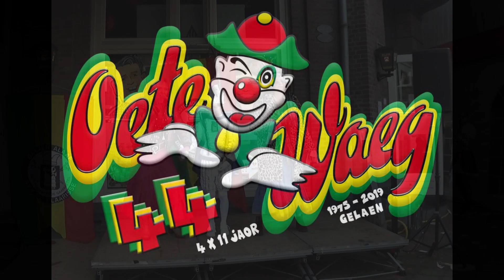Oete Waeg Open Air Gelaense Artieste Parade: Zangduo Op Ós - Het Naeske van de Vasteloavend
Opgenomme op zaoterdig 15 febrewari bie Feron's Corner Gelaen